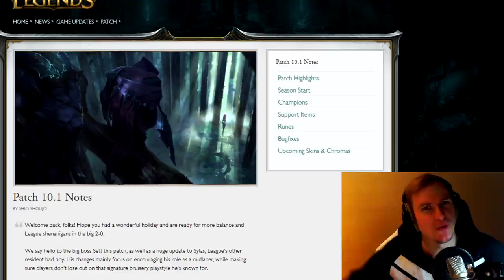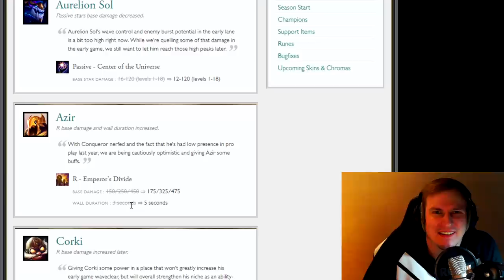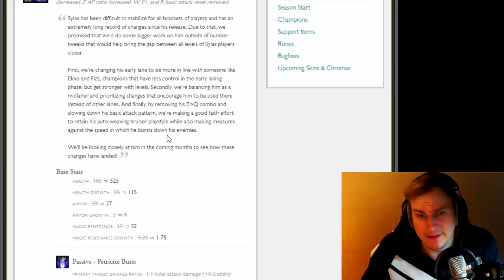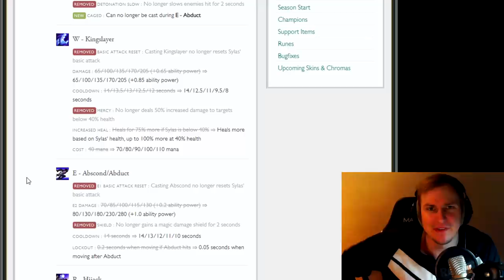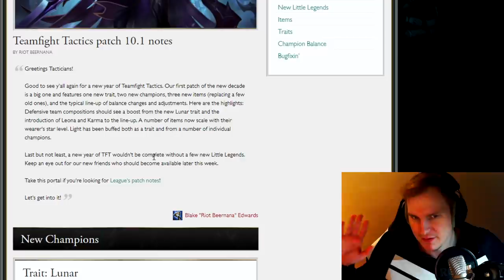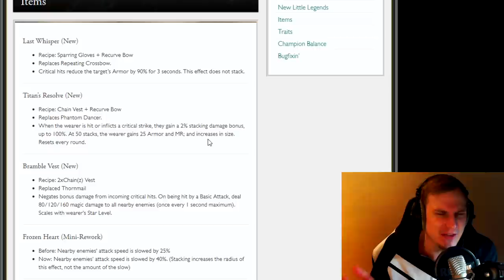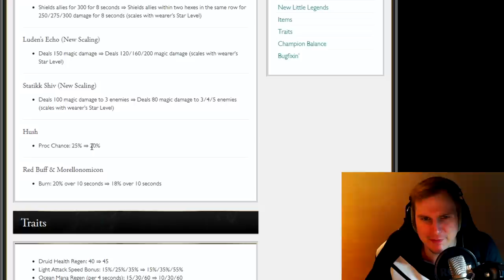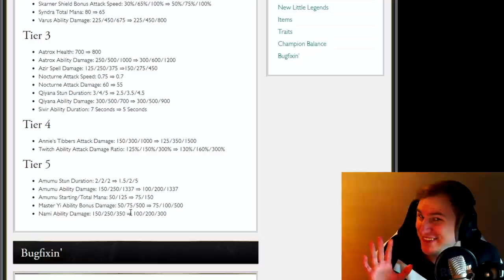Warum darf Aurelion keine Zigarre haben? Patch Notes 10.1 + TFT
Unterstützt mich in dem Ihr hier bei Amazon einkauft: